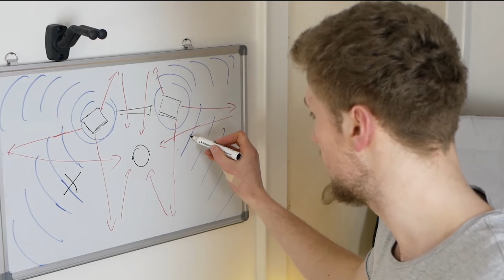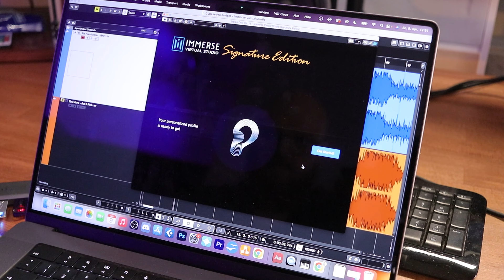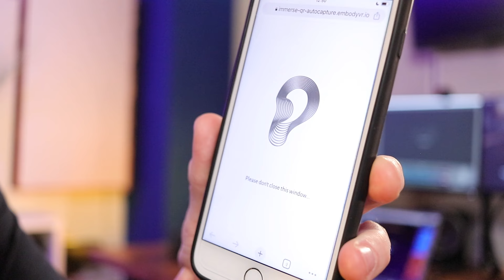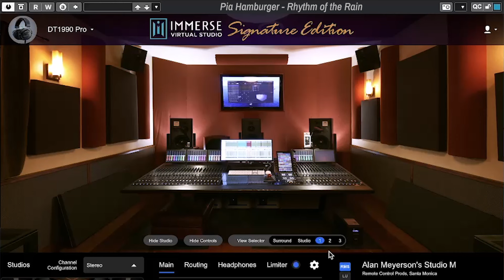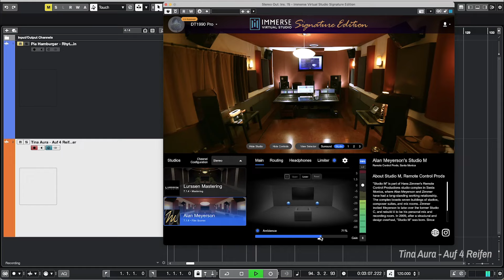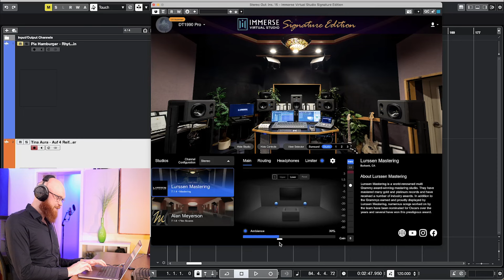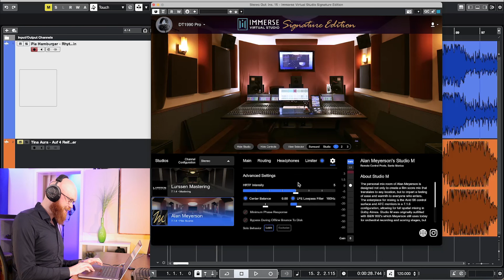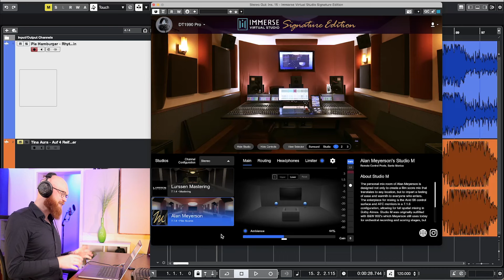Top-Studiosound mit Kopfhörern - Abmischen mit Immerse Virtual Studio Signature Edition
Mit Kopfhörern abmischen, aber den Sound von Top-Studios erleben: Mit der Signature Edition von Immerse Virtual Studio haben Steinberg und Embody eine erstklassige Simulation für die Tonstudios von Gavin Lurssen und Alan Meyerson kreiert. Wir schauen uns diese innovative Lösung für Mixing und Mastering im heutigen Video an.

Im Video schauen wir uns an:
00:00 Profisound für zu Hause
00:27 Raumakustik im Homestudio
02:29 Auf Kopfhörern abmischen
03:35 Immerse Virtual Studio
05:17 Die Studio-Räume
09:37 HRTF und Headphones
11:09 Tipps zu den Einstellungen